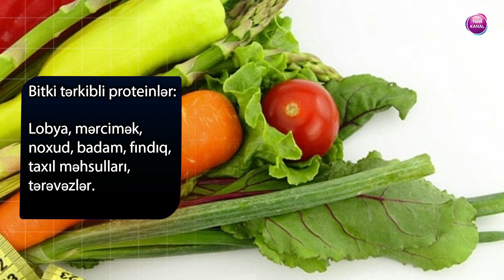Qarını necə əritmək olar?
Pəhriz və idmanla vücudun hansısa nahiyəsini əritmək, arıqlamaq təəssüf ki, mümkün deyil.

BAKU.WS immunitet.az-a istinadən bildirir ki, göbək nahiyənizdəki yağlardan xilas olub düz qarına sahib olmaq üçün uzunmüddətli bir pəhriz proqramına uyğunlaşmaq lazımdır. Əks təqdirdə artıq çəkilər yenidən yaranacaq. Xüsusilə də karbonhidratı menyünüzdə azaltmalısınız. Xüsusilə də səhər yeməklərinə diqqət etməlisiniz.

Çünki vücud artıq çəkini əsas səhər saatlarında alır. Simit, bulkalar yerinə yumurta, pendir kimi qidalardan istifadə etməlisiniz. Məsələn, 70 kq olan bir insan gündə ən az 70 qr protein qəbul etməlidir. Ət, toyuq kimi heyvani protein ala bilmədiyimiz zaman bitki tərkibli proteinlərdən dəstək almalısınız. Məsələn, qamburger yerinə qızardılmış toyuq seçilərək yaşayış tərzinizi dəyişdirməyə başlaya bilərsiniz.

Ət tərkibli proteinlər:

Ət, balıq, yumurta, süd, pendir.

Bitki tərkibli proteinlər:

Lobya, mərcimək, noxud, badam, fındıq, taxıl məhsulları, tərəvəzlər.

Hər gün getdiyiniz yerə avtobusdan bir dayanacaq erkən enin və yeriyin. Həftədə minimum 150 dəqiqə sürətlə idman hərəkətləri ilə məşğul olmalısınız.

BAKU.WS